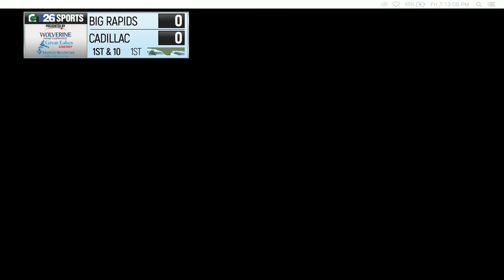High School Football 09/29/17 Manton vs McBain 1st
Watch Exciting Football Action between Manton and McBain.